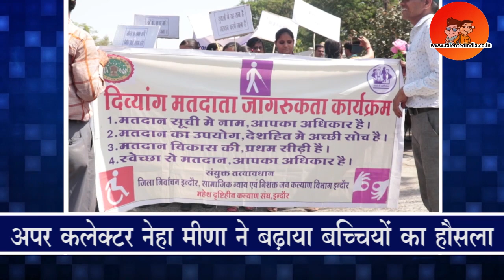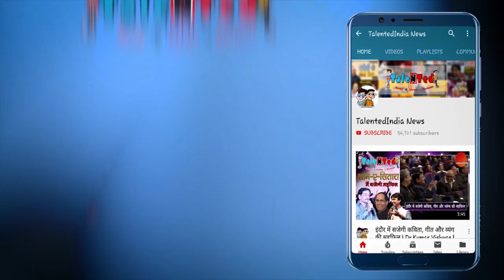दृष्टिहीन बालिकाओं ने दिया मतदान का संदेश | Blind Children Motivated People For Voting In Indore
लोकसभा चुनावों के मद्देनजर मतदाताओं को मतदान के प्रति प्रेरित करने में इंदौर प्रशासन अपनी ओर से तमाम कोशिशे कर रहा हैं, वहीं  महेश दृष्टिहीन कल्याण संघ की दृष्टिहीन बालिकाओं ने आज शहर को मतदान करने और जागरूक बनने का सन्देश दिया|